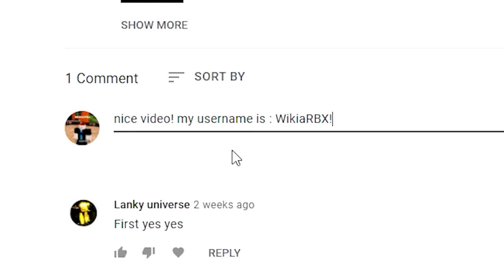Weapon Fighting Simulator (LIMITED!) CODES *UPDATE!* ALL NEW ROBLOX Weapon Fighting Simulator CODES!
Weapon Fighting Simulator (UPDATE 9) CODES *UPDATE!* ALL NEW ROBLOX Weapon Fighting Simulator CODES!